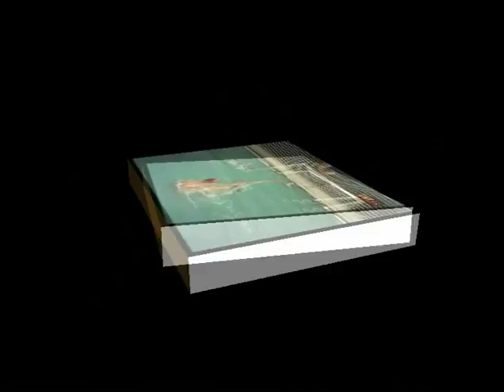Kan Aoyagi JAP 00' Waterpolo Stars